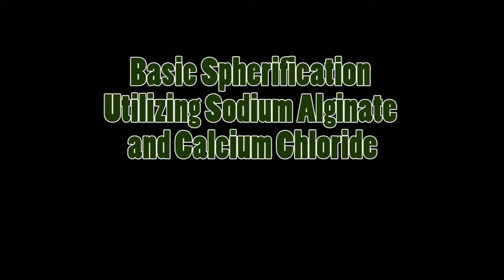Spherefication Experiment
Watch and learn as Jason and Rob show you how to make green tea caviar and raviolis. The amazing process of sherefication can be used on just about any liquid by using a solution of calcium chloride and sodium alginate.

                           "Peackock Tail" by Boards of Canada